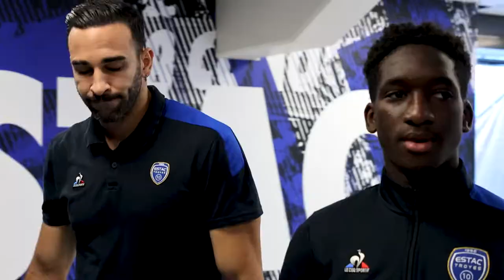Rafsou et Mence, premiers joueurs de la section Esports troyenne